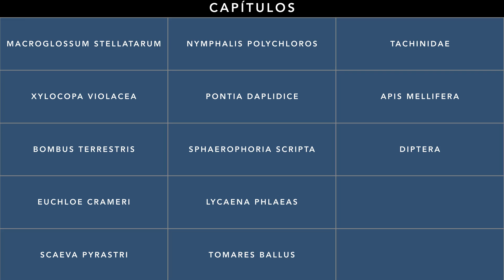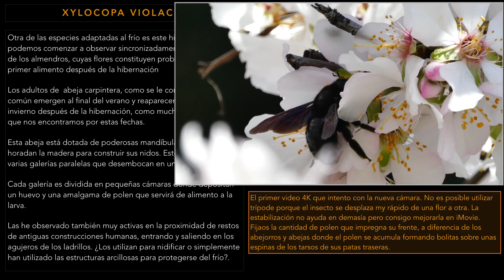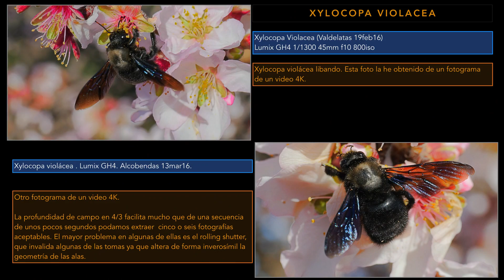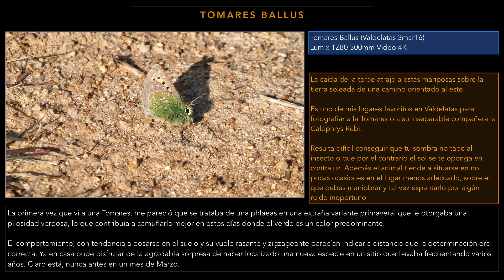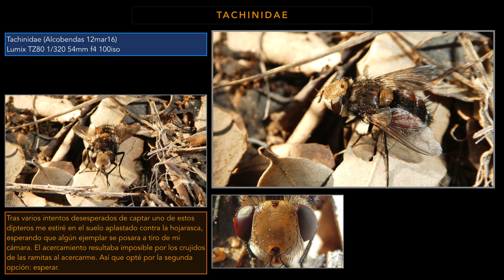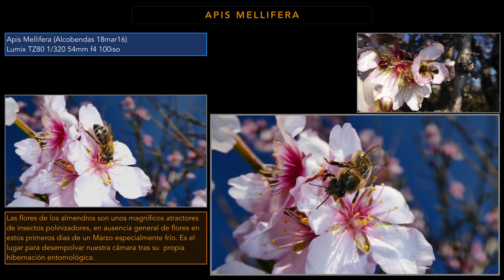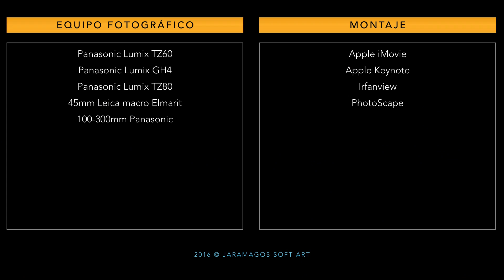Valdelatas Marzo 2016 (Panasonic TZ60/TZ80/GH4)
Últimos días del invierno en el monte de Valdelatas. Noches muy frías dejan paso a días soleados donde la temperatura no supera los dieciséis grados centígrados. Los campos se tiñen del blanco de los almendros y del amarillo de los jaramagos.

Las fotografías y videos han sido realizadas con las cámaras Lumix GH4, TZ80 y TZ60 de Panasonic.

Capítulos:

00:00:00   Inicio
00:00:24   Macroglossum Stellatarum
00:01:13   Xylocopa Violacea
00:02:25   Bombus Terrestris
00:02:42   Euchloe Crameri
00:03:20   Scaeva Pyrastri
00:03:52   Nymphalis Polychloros
00:04:17   Pontia Daplidice
00:04:37   Sphaerophoria Scripta
00:04:52   Lycaena Phlaeas
00:05:24   Tomares Ballus
00:06:12   Tachinidae
00:06:47   Apis Mellifera
00:08:09   Diptera